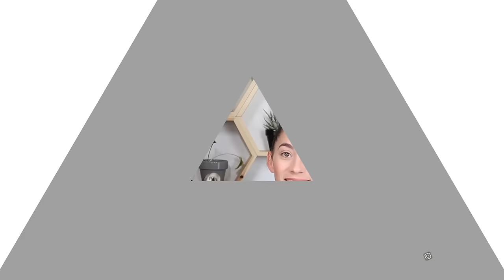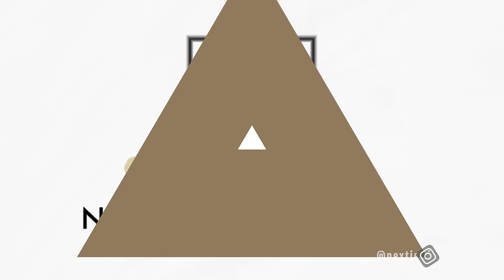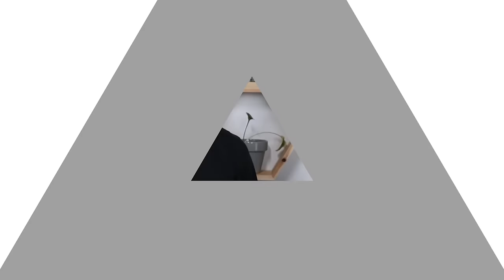How to Use a Drill | Using Tools 101 for Beginners | Cordless Power Drill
Let us know how y'all like this new series idea! We are ALWAYS building here at Next Jeneration, but have never showed you guys how to use the tools we use in our videos, so here we are! We'd love to share with you a new tool monthly and the basics on how to use it.
xo, Jen & Rich

Cordless Drill